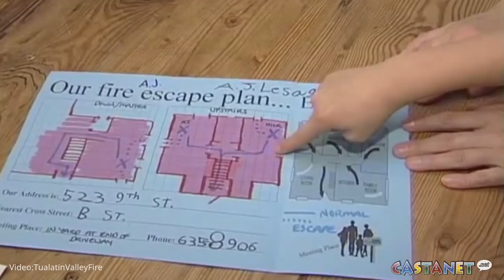Fire prevention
Fire prevention week